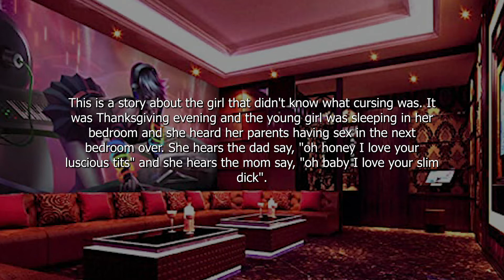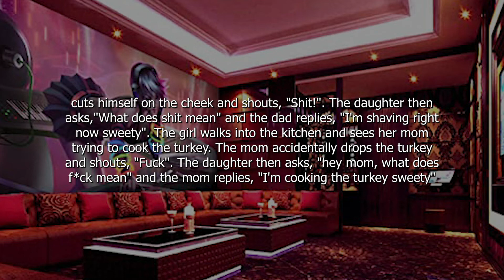funny joke_ This is a story about the girl that didn't know what cursing was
This is a story about the girl that didn't know what cursing was. It was Thanksgiving evening and the young girl was sleeping in her bedroom and she heard her parents having sex in the next bedroom over. She hears the dad say, "oh honey I love your luscious tits" and she hears the mom say, "oh baby I love your slim dick". So the next morning, the daughter walks up to the dad and says, "Hey dad, what are luscious tits?" the dad panics and says, "It's a fine coat". She then walks up to the mom and says, "Hey mom, what's a slim dick?". The mom panics and says, "It's a pair of boots". Later on that day, everybody's getting ready for the Holiday. The girl walks past the bathroom and sees her dad shaving. He cuts himself on the cheek and shouts, "Shit!". The daughter then asks,"What does shit mean" and the dad replies, "I'm shaving right now sweety". The girl walks into the kitchen and sees her mom trying to cook the turkey. The mom accidentally drops the turkey and shouts, "Fuck". The daughter then asks, "hey mom, what does f*ck mean" and the mom replies, "I'm cooking the turkey sweety". About an hour later friends and family arrive at the door. The girl answers the door and says, "Hello everyone hang up your luscious tits and drop your slim dicks, my dad is upstairs shitting and my mom's f*cking the turkey".